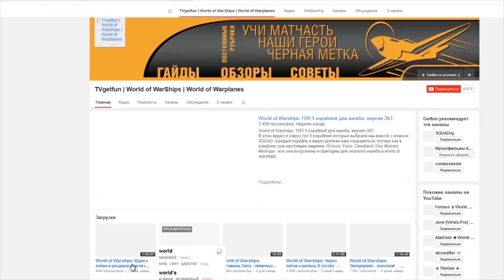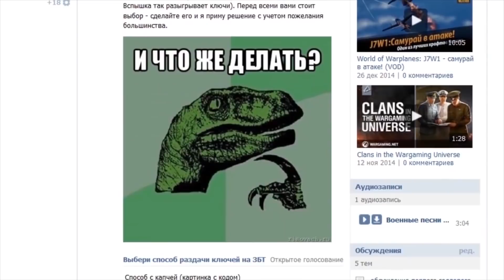полундра - купить победу льзя. [World of Warships]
Не хочешь тратить денег на дублоны ? Переходи по ссылке!
Укажи при регистрации код n16ey  и получи немного халявного золотца.

Свежие новости - налетай забирай. В этом выпуске мы расскажем о завидных скидках, о том как разработчики планируют забороть торпедный суп,  что ждет тимкилеров, и какого мнения разработчики о системе монетизации игры pay to win. Все это и не только в новостной полундре!

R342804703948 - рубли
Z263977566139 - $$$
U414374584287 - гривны